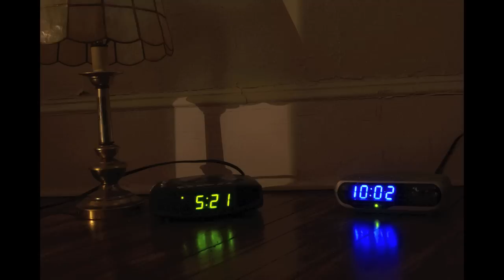"Tip Toe" by Tyler Ross w/ Elise Testone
Download track @ TylerRoss.bandcamp.com

"Tip Toe" from An Apple and Eve by Tyler Ross with Elise Testone-vocals, Sonja St. John-violin.
Film by Tyler Ross and Stuart White